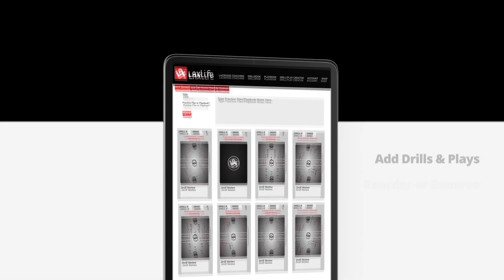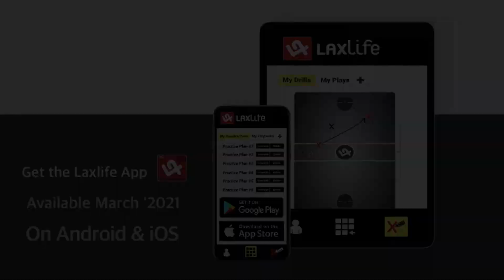New York Head Coach Dan Ladouceur and Shooting Eagles Dylan Laprade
Plus a fun Rundown featuring all things Ryan Benesch. Is it easier to count the teams he's played for or the teams he hasn't? Tune in and find out.

With Host Stephen Stamp
Follow Stamper on Twitter!

LacrosseLink.com is your link to everything lacrosse. From insider news, exclusive stories, highlights, & stats, we have it all

Executive Producers: Randy Trobak, Chris Lesanko